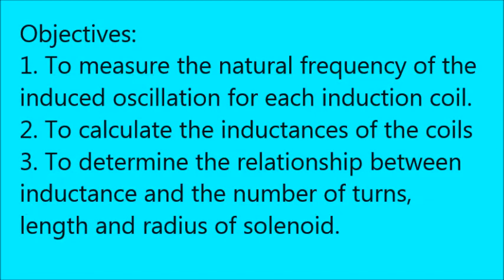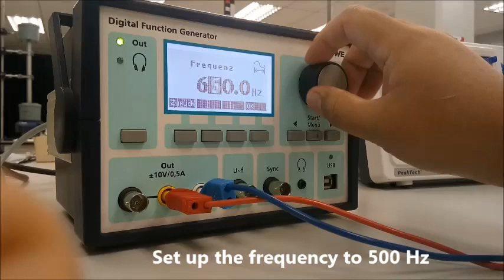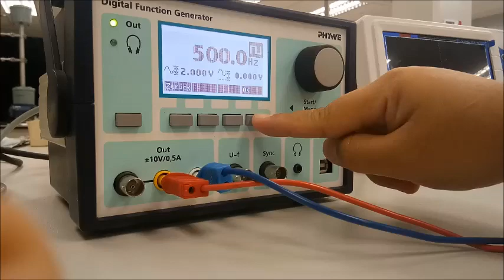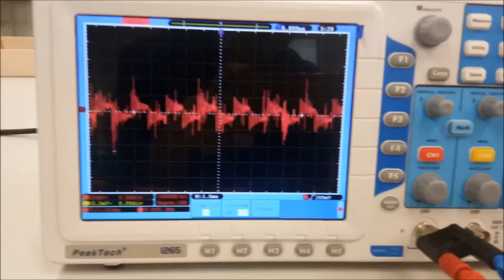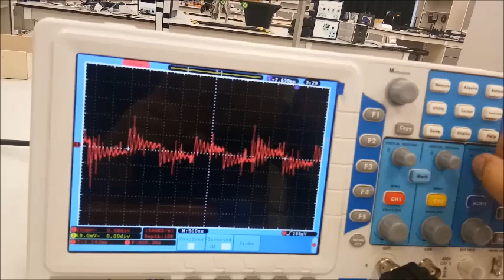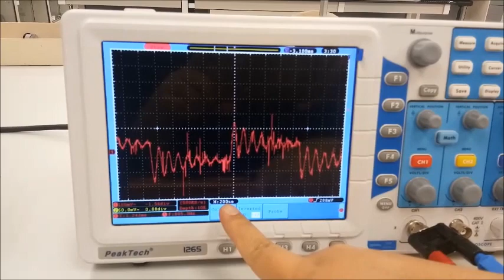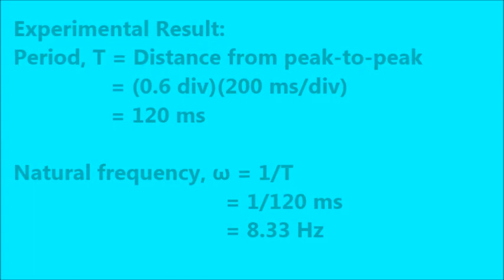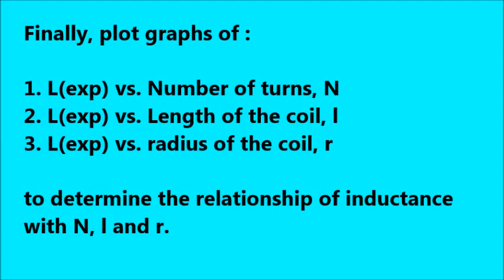INDUCTANCE OF SOLENOID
The purpose of this video is to give a guide for UMS ASASI students' in their practical Physics of Sem 2. Please maximize your speaker or listen via headphones for clear audio.

Videographer by Melvin Adrian Jimoli.

Demo and explanation of the experiment by Salmia Santa and Salamah Samsu.

Special credits to Mohd Affendy Abdul Razak (Lab Assistant)